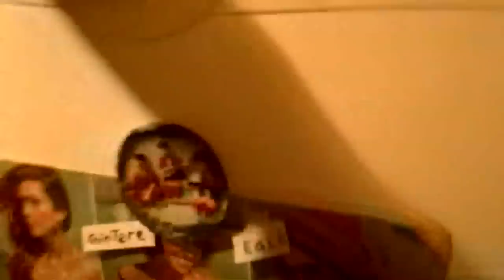16 Days in Lithuania, Day 7 - Mike Leigh Cooper, UK Reporter for EU Relay Project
Today's video explores my failed attempt to set up a makeshift clothes drying line on the wettest day so far and I take you on a tour around our flat! A little longer than usual, but hopefully providing a different perspective.

Find more of my updates from my 16 days in Lithuania as the UK reporter for the European Commission's 'relay' project here: